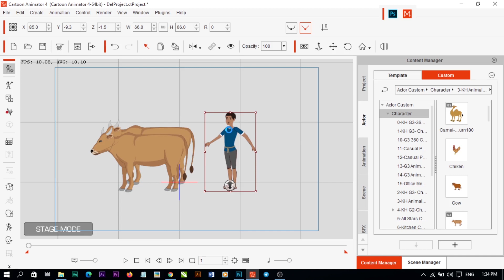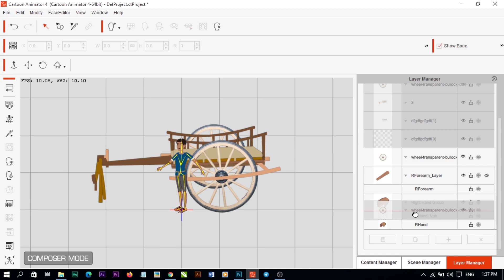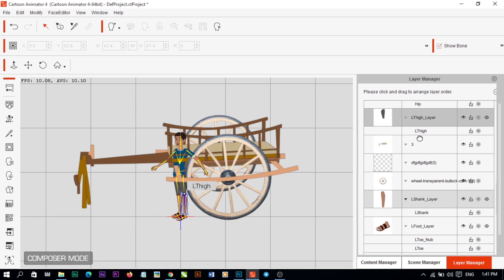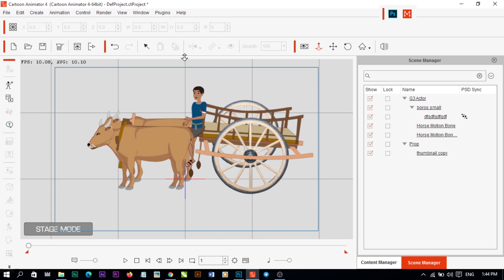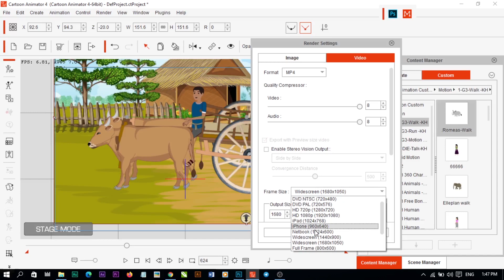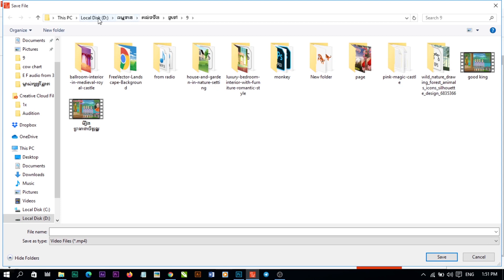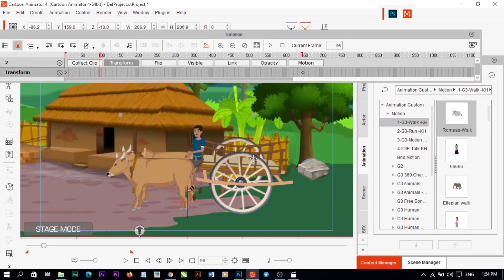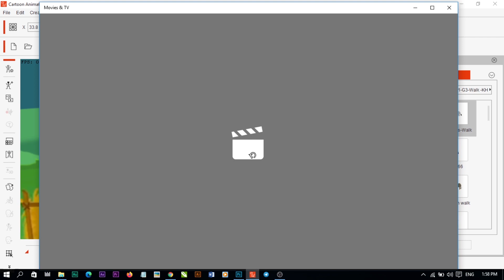Cow For Cartoon Animator 4 - FREE